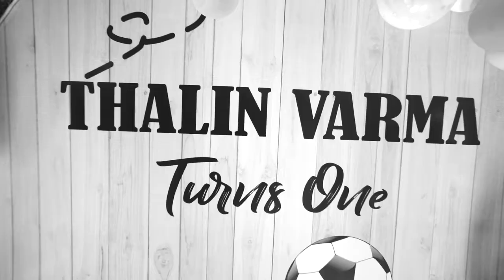𝐕 𝐞 𝐫 𝐲 𝐬 𝐨 𝐨 𝐧 🎬